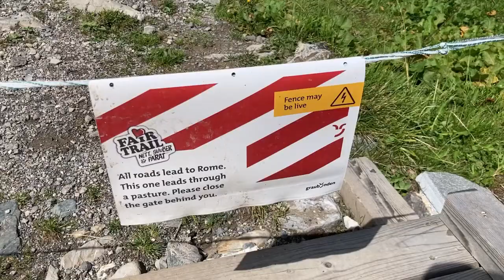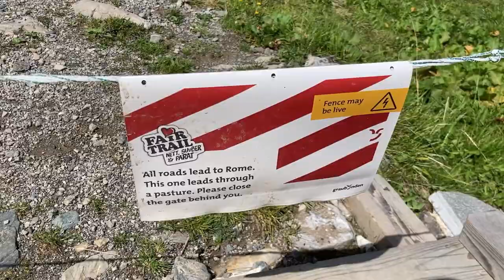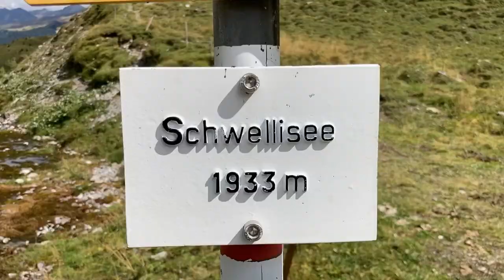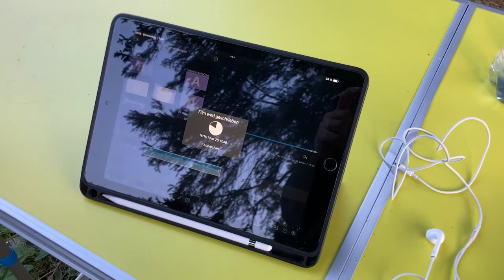CampingVlog - Wandern zum Schwellisee - Start der ClassicCar - Tag 5 - 2022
Eine kleine Bergwanderung in den Alpen zum Schwellisee bei Arosa. Und natürlich startet die ClassicCar mitbvielen Oldtimern im Corso durch den Ort.